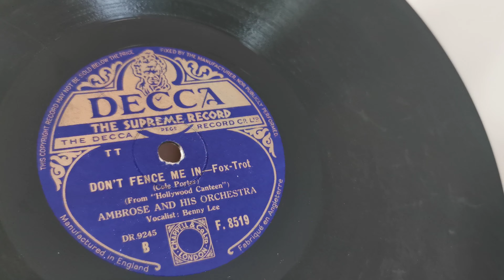Don't Fence Me In ~ Ambrose & His Orchestra Benny Lee ~ Decca 78rpm ~ Dousona Portable Gramophone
This has two big cracks through it from the edge to centre forming a broken triangle but it managed to play with a little clicking :)  The record is heavily worn too so not much going for it apart from the great music.